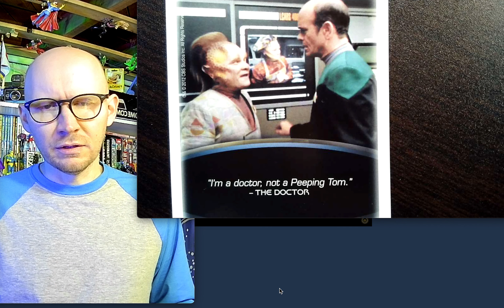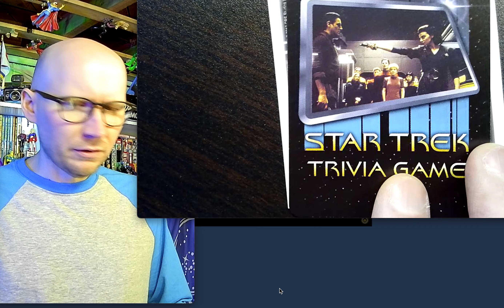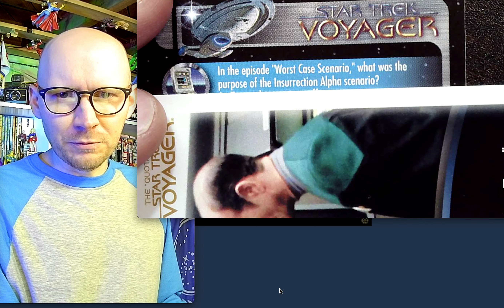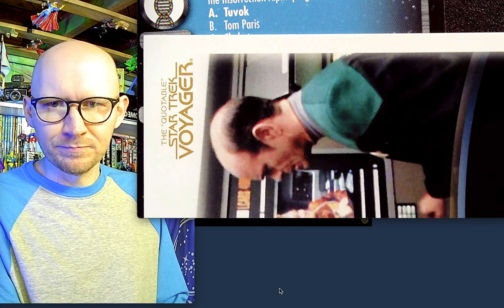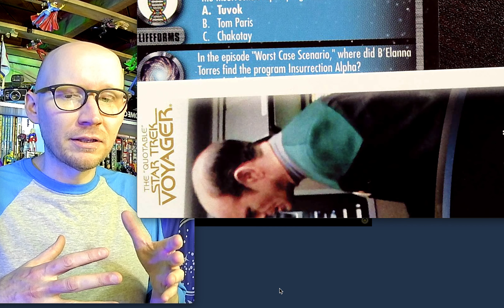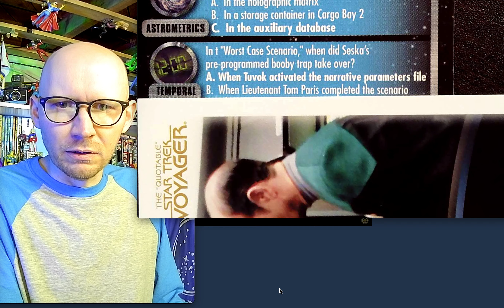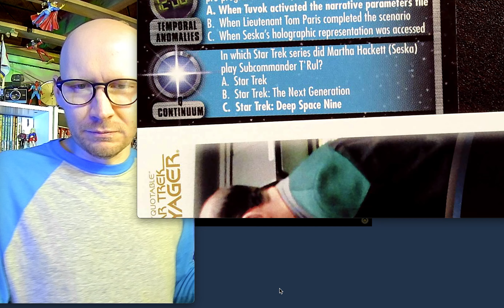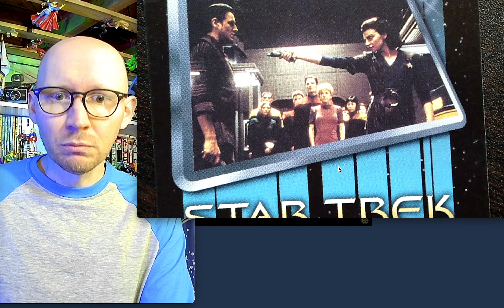"Worst Case" moments with Voyager (Star Trek Trivia Quiz Springboard, 36)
The new camera isn’t in sync with the rest of me.  Thanks camera.

0:00  EMH Doctor 1996
1:30 Seska hopes (wrong episode)
3:10 Worst Case Scenario
4:04 Maquis Mutiny
5:19 Already answered
5:56 Buried Files?
7:43 Parameters
8:26 T’Rul
10:00 Recap & Regrets